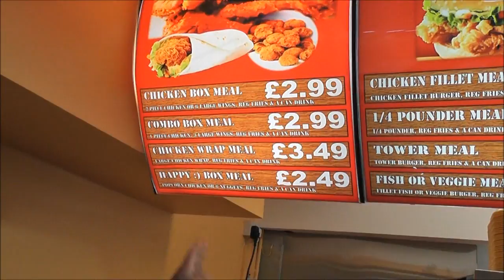When I went Chickenish VLOG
When i went Chickenish- Brothers hanging out #2
(Click captions to enable subtitles)

This is the follow up video to the one where the shop wasn't opened yet and we were making fun of its name